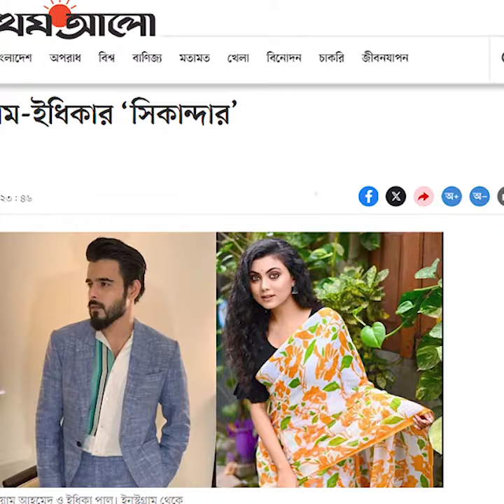সিয়াম-ইধিকার প্রেমের ছবি সিকান্দার | Siam Ahmed | Idhika Paul | Sikandar | Binodonjog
সিয়াম-ইধিকার প্রেমের ছবি সিকান্দার

Description and Keyworkds: sikandar,sikandar movie,siam ahmed,sikandar bangla cinema,idhika paul,sikandar new bangla flim,siam ahmed all natok,siam ahmed what a show,siam upcoming movie 2024,siam ahmed song,siam ahmed movie,siam new movie 2023,siam ahmed poramon 2 bengali full movie 2018,tamil new hindi dubbed movie,beiman chilam nare 2,hindi dubbed all movie,kushani mukarje,music video,bangla song,media gossip,anirudh shuvo,nayeka koushani,kolkatr koushani,সিয়াম ও ইধিকা,সিয়াম-ইধিকার ‘সিকান্দার’,এবার সিয়াম-ইধিকার ‘সিকান্দার’,অংশুর সিনেমায় সিয়াম ইধিকা,শাকিবে পর ইধিকার সাথে সিয়াম,একসাথে সিয়াম ইধিকা,অংশুর সিনেমায় সিয়াম নায়িকা ইধিকা,অংশুর সিনেমায় সিয়াম ইধিকা পাল,সিয়াম আহমেদ,‘সিকান্দার’,সিনেমায় জুটি বাঁধছেন সিয়াম ইধিকা,শাকিব খান-শরীফুল রাজের পর এবার সিয়ামের নায়িকা ইধিকা,সিয়ামের সঙ্গে জুটি বাঁধছেন ইধিকা,সিয়ামের সঙ্গে জুটি বাঁধছেন ইধিকা পাল,কলকাতার নায়িকা ইধিকা পাল।,প্রথমবার সিয়ামের সঙ্গে জুটি বাঁধছেন ইধিকা পাল